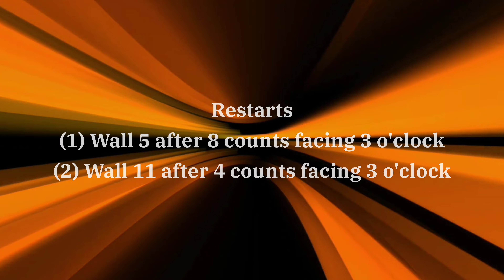Hold Me NOW LINEDANCE/초중급라인댄스/Choreo:Jonas Dahlgren, Raymond Sarlemijn,Roy Hadisubroto/010-5469-9632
Choreographed by Jonas Dahlgren (SWE), Raymond Sarlemijn (NL) & Roy Hadisubroto (NL) - February 2024
Count:32.   Wall:4
Level:Improver

* 민코동호회 (성신여대입구)
월: 10:00 ~ 12:00 (중고급)
수: 11:00 ~ 13:00 (중급)
더엘 스튜디오 무용연습실
서울 성북구 동소문로20길 37-13 4층

* 민코동호회 (신촌역 1번출구)
토: 10:00 ~ 12:00 (중고급)
 바운스댄스연습실
서울 서대문구 연세로5다길 39 지하1층

* 영상 촬영반  토: 오후 1:00 ~ 3:00 (신촌)
한걸음 연습실 3호점
서울 서대문구 신촌로11길 15 지하 1층

* 롯데백화점 강남점    금: 오후 4:00 ~ 5:30 (초중급)
* 화,수,목: 비정기 개인레슨
* 토,일: 자격증 수업, 워크숍, 대회준비연습등

⬇️ 이래정, 왕선희, 현인숙,김영, 유인선, 김아영 선생님
 수업정보 링크영상으로 확인하세요^^